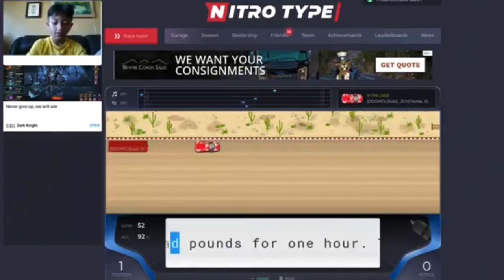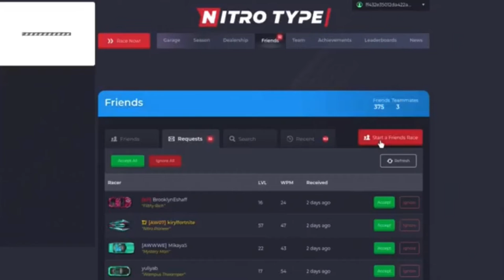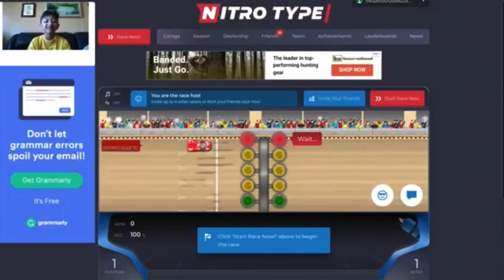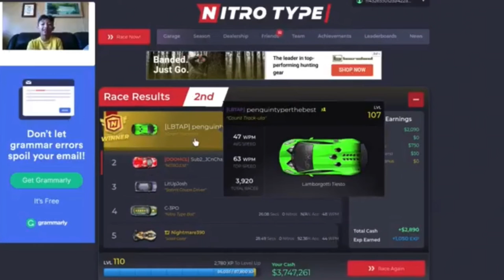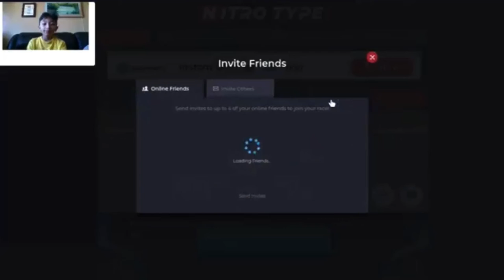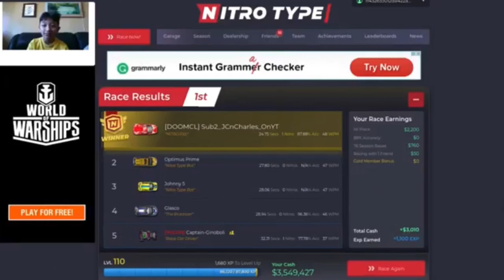If Someone Beats Me In Nitro Type - They get $200,000 (Originally filmed 5-23-2020)